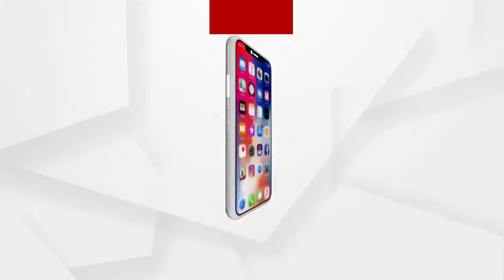ପରଲୋକରେ ରାଷ୍ଟ୍ରୀୟ ସ୍ବଂୟ ସେବକ ସଂଘର ବରିଷ୍ଠ ପ୍ରଚାରକ କୁମାର କୃଷ୍ନ ଚନ୍ଦ୍ର ରାୟ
ଗତକାଲି ରାତିରେ ସଂଘର ବରିଷ୍ଠ ପ୍ରଚାରକ ତଥା ଅଖିଳ ଭାରତୀୟ ବିଦ୍ୟାର୍ଥୀ ପରିଷଦରେ ଦୀର୍ଘ ସମୟ ଧରି କାର୍ଯ୍ୟ କରିଥିବା କୁମାର କୃଷ୍ନ ଚନ୍ଦ୍ର ରାୟଙ୍କ ପରଲୋକ ଘଟିଛି। ସେ ଜଣେ କର୍ମନିଷ୍ଠ ବ୍ୟକ୍ତି ତଥା ଅନେକଙ୍କ ଆଦର୍ଶ ପାଲଟିଥିଲେ ବୋଲି କୁହନ୍ତି ସଂଘର କର୍ମକର୍ତା...